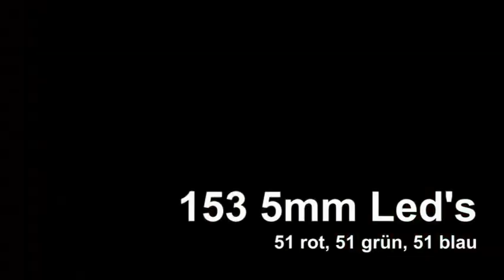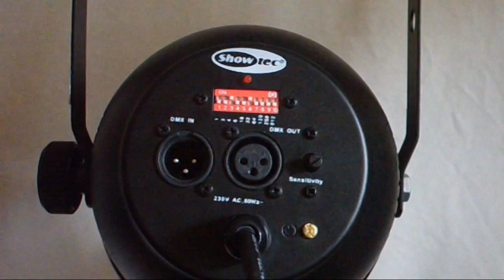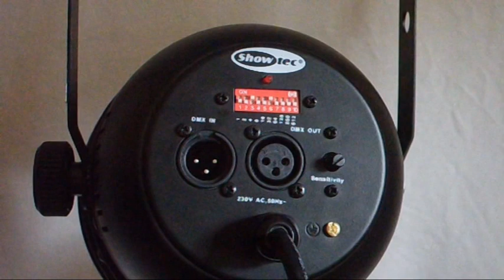Videocheck - Showtec Led Par 56 ECO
Der Showtec Led Par 56 ECO ist ein handelsüblicher und preiswerter Led Par mit 5mm RGB Leds. Zudem lässt er sich komfortabel mit sechs Kanälen über DMX steuern.
- 6 DMX-Kanäle
- Musikgesteuert
- Inklusive 50cm Kabel mit Schukostecker
- Gehäuse: Schwarz
- Par: 56
- Power Supply: 230V/5Hz
- Power: 15W
- Maße: 220 x 220 x 260mm (LxBxH)
- Gewicht: 2,3 kg